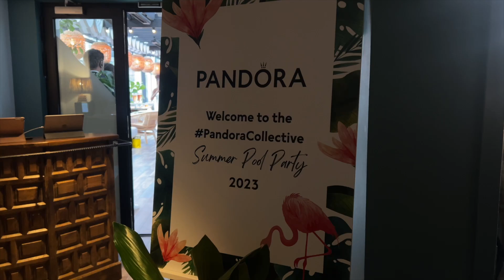vlog | an evening with pandora, planning outfits & packing for Copenhagen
spend an evening in London followed by outfit planning for Copenhagen fashion week and packing for my trip!

| links |

White tee (size XS)
Green skirt (similar)
Black bag

Gold hoops
Gold infinity necklace
Silver necklace
white top (size XS)

Ganni blazer
Remain Green shirt

Antler big suitcase
Antler mini suitcase

{ *affilate links}